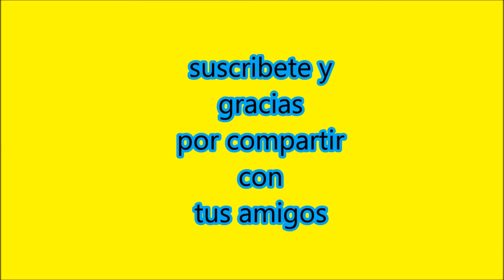cadena de aluminio, para manualidades- --recycled aluminum chain for decorating crafts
hoy crearemos una cadena para cuando no tienes para adornar tus manualidades hecha de aluminio reciclado,  solo mira el como se hace, ,y veras que fácil es de realizar, .te invito a unirte a mi fece,, que chidas manualidades, donde veras todos mis videos, y que tal si también te unes al grupo,.--reciclando para crear cosas bellas, y disfrutas de las manualidades recicladas, que puedes hacer..
te comparto algunos de mis videos,

y gracias por tu apoyo.

Today we will create a chain for when you do not have to decorate your crafts made of recycled aluminum, just look at how it is made, and you will see how easy it is to realize, .I invite you to join my fece ,,, where you will see crafts, where you will see all my videos, and what if you also join the group, recycling to create beautiful things, and enjoy the recycled crafts you can do ..
I share some of my videos,